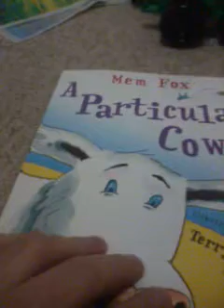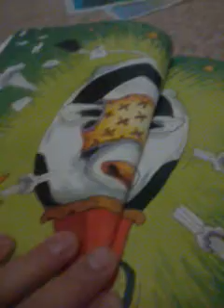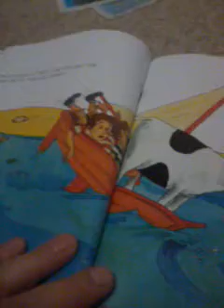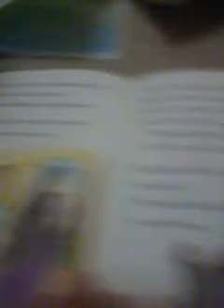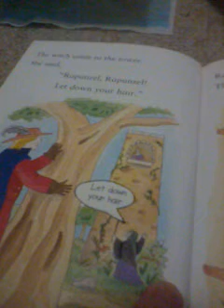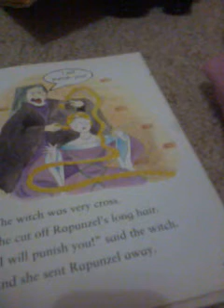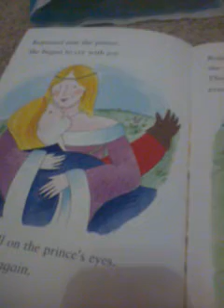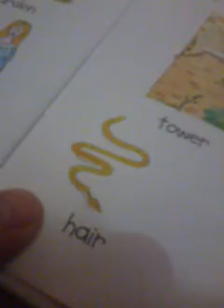two bedtime stories, one about a cow and rapunzel.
made these so i can read to my kids while i am away working, feel free to use.